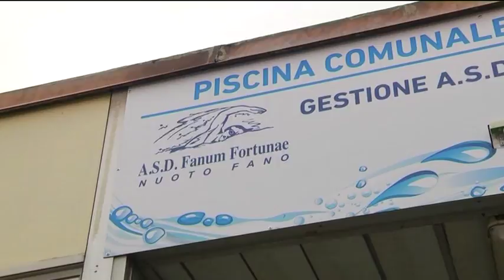Piscina Dini Salvalai ripresa dopo i lavori di manutenzione